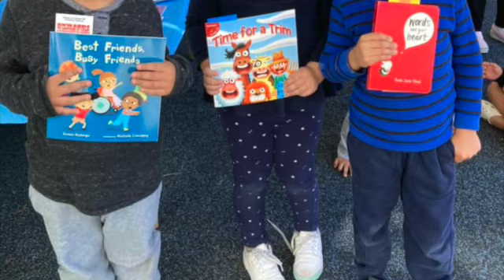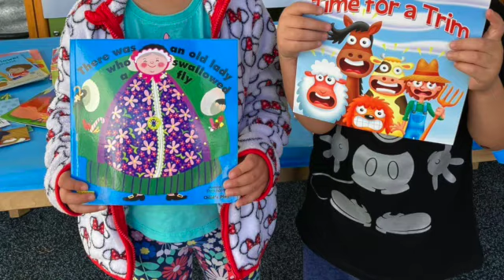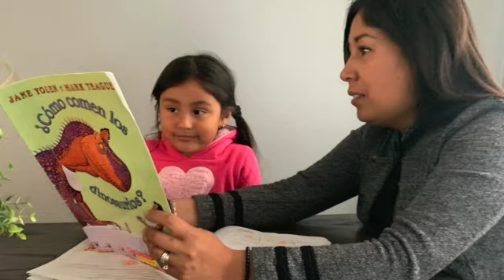BMAB 2023 SD 480p